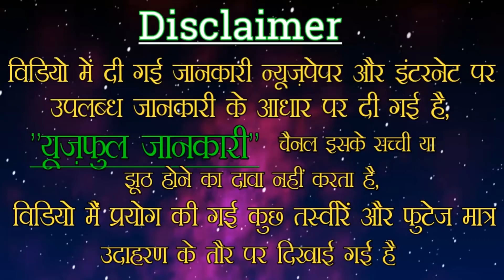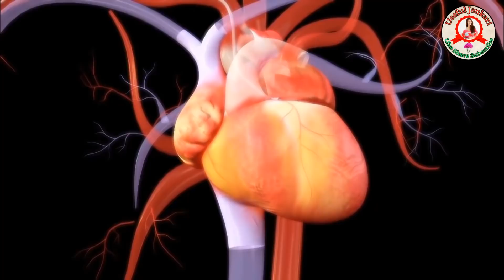मुर्दे को क्यों जलाया जाता हैं ?... Useful Jankari !!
नमस्कार दोस्तों...

दोस्तों भक्ति मात्र एक शब्द नहीं है बल्कि जीवन को जीने का सही मार्ग है आज के इस वर्तमान समय में हम में से अधिकांश लोग धर्म को नियमित रूप से पालन करना चाहते हैं...

दोस्तों क्या आप लोग बता सकते हैं कि मरे हुए शरीर में क्या हैं क्या नहीं  शरीर तो तब भी है जब व्यक्ति मर जाता है लेकिन आत्मा तब नहीं होती है जब व्यक्ति मर जाता है मरने वाले व्यक्ति के भीतर से क्या निकल जाती है आत्मा उसकी रूह और क्या आप लोग बता सकते हैं कि आत्मा हमारे शरीर में किस रूप में वास करती है...

अगर आपको इस विषय के बारे में नहीं पता है और आप इसके बारे में जानना चाहते हैं तो इस वीडियो को अवश्यक स्कीप किए जरूर देखें...

दोस्तों अगर आपको हमारा यह वीडियो अच्छा लगा है ना तो आप इस वीडियो को लाइक कर दे तथा अपने दोस्तों के साथ शेयर कर दें...

अपना कीमती समय हमारे लिए निकालने के लिए आपका बहुत-बहुत धन्यवाद...